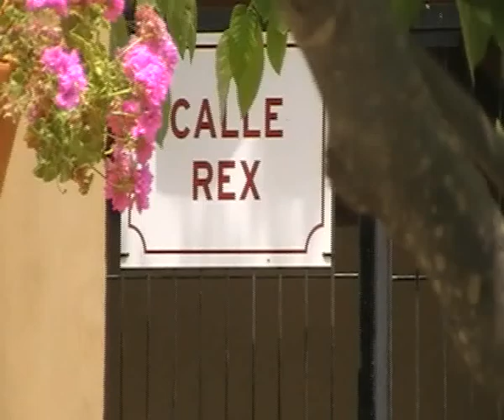Boxes en Ngorong Ngorong